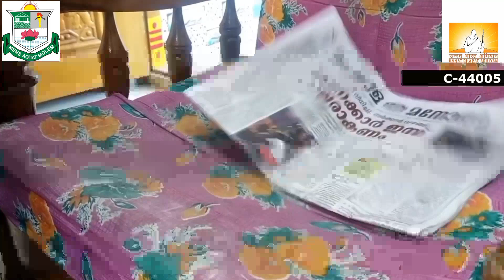Plastic waste management | SBM SHORT FILM CONTEST 2022